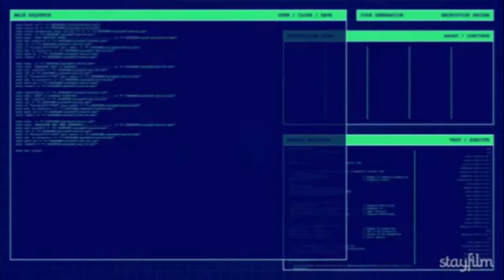Neutralidade da Rede, pode ACABAR???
Link do Perfil do Felipe, que fez a Arte nova do Canal